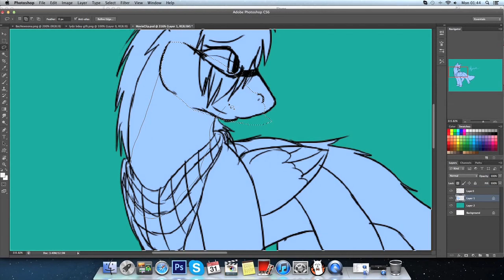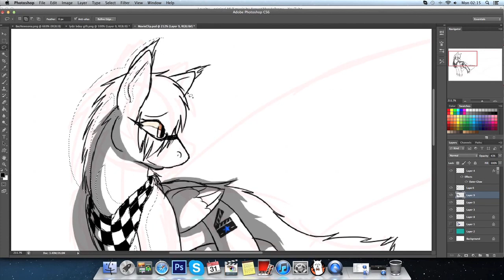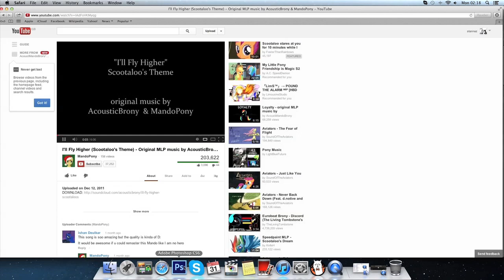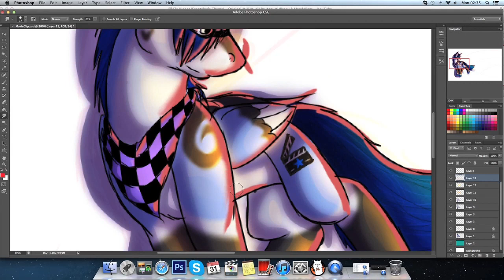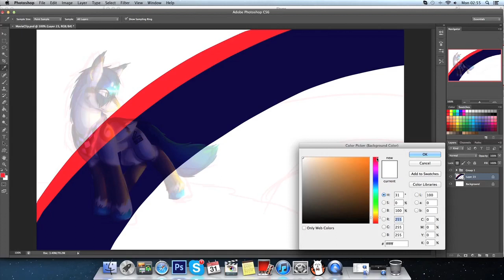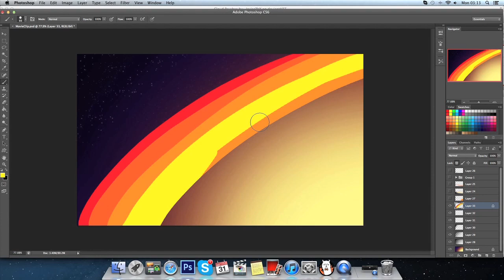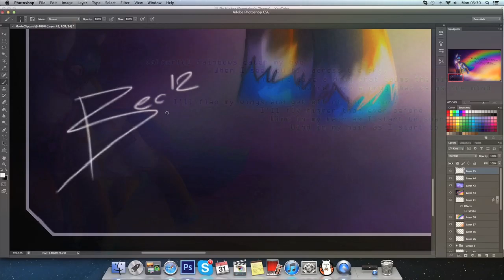//ILL.FLY.H I G H E R.// [Speedpaint]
.READ ME.

 So yeah I chose to speedpaint for the finally video of the year and I'm quickly writing this description while trying to sow a new fursuit tail for a party tonight .n. Anyway this picture actually has a lot behind it, and I guess it shows how I'm managing to get through the shit I been having.
 The shit being, issues with relationships, issues with some people and issues at home. Lots have things have happened and really it effected me badly, to the point where most of the time all I did was cry my eyes out.
 Yet, I've managed to pick myself off the floor and carry on, even if I had to get someone to talk sense into me for that. It's been a rough road but most of it's cleared up now, my relationship been, say we say, fixed. So Yes I'm back with Owen, we spoke stuff though and it seems to look better, than it did when we broke up. I've also meet some amazing new people, specially in London, aka the MCMStucks who actually gave me one happy weekend this month, I could almost cry happy tears because it. Yeah issues at home are still luring about but lucky I'm managing to get through them.

Also WHy did I chose this song? Well as soon as I heard it, it reminded me about everything and it actually makes me feel better about myself. So Yeah

 So it looks like stannaz is back and stronger than before guys.